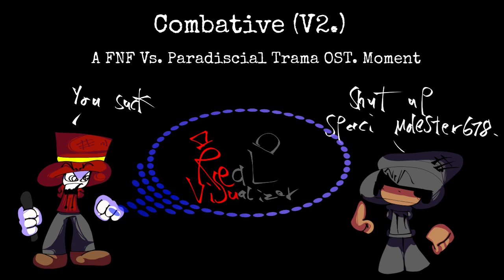Combative V2 - FNF Vs. Paradiscial Trauma OST.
" Real Visualizer ".

BPM: 200
Key Signature: C# Major (Ionian.) (OG Key Is F# Minor Natural.)
ℹ. Ryan Here: @ryankidgamer287
Ryan And Mine's Tuned Vocal's By: @JackJones1982
" Hashtag's (Ignore Plz.) "